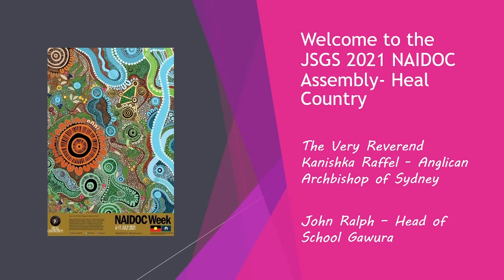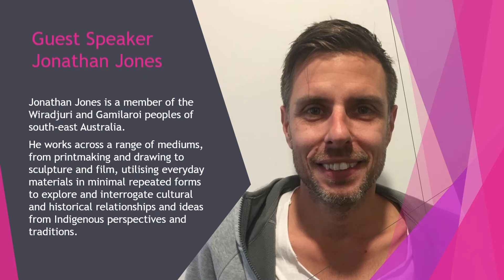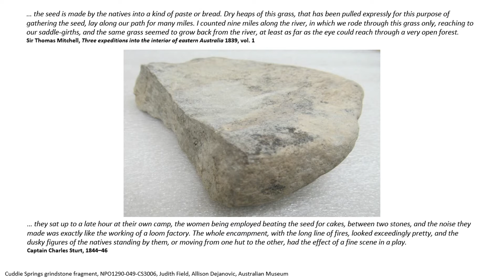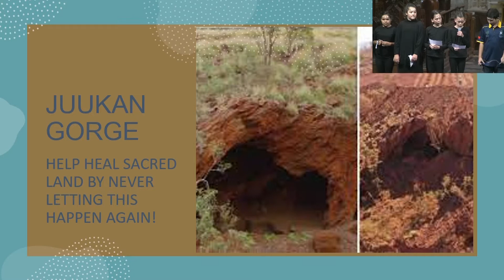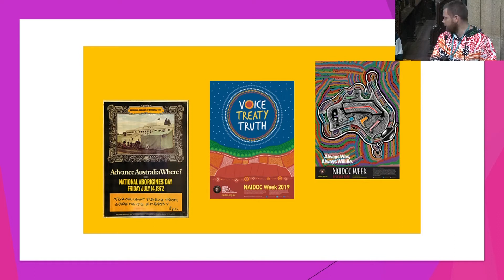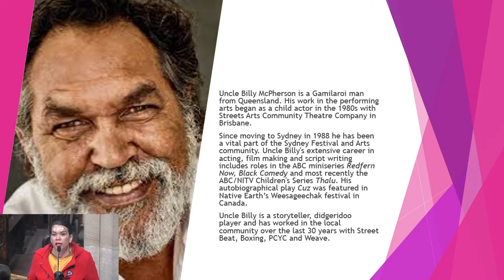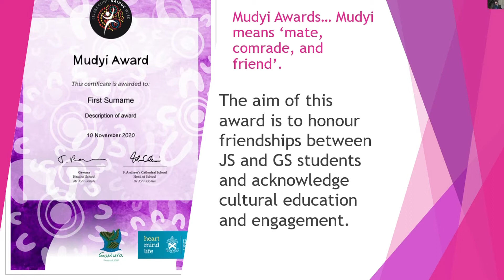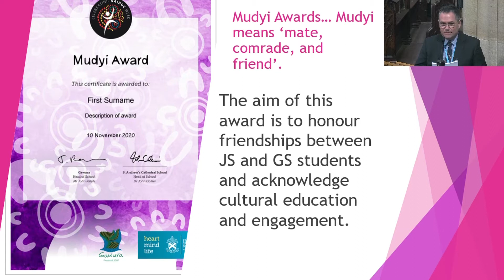2021 Gawura NAIDOC assembly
Please enjoy this beautiful celebration of culture with the Gawura students.  The 2021 NAIDOC assembly features a Dreaming Story about the Creation of the Narran Lake with permission from the Yuwaalaraay Peoples of North West NSW.

It also includes two very special guests; Wiradjuri and Kamilaroi Man, artist Jonathan Jones, and Mi-kaisha Masella, a proud Darumbal Murri and Tongan Woman, along with a very special traditional dance performance, choreographed by dance teacher Uncle Matthew Doyle.